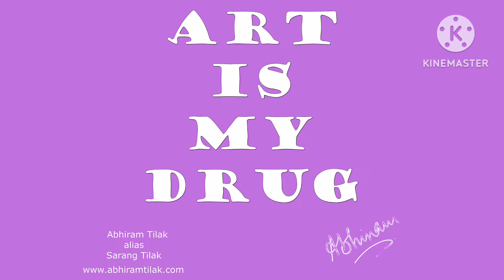"Ehesaan Teraa Hogaa Mujhapar" sung/covered by Abhiram Tilak, a tribute to all the original artists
My videos are a humble attempt to showcase my art works in various fields like Art Paintings, Creative Photography, Astrology, Jyotish, Palmistry, Numerology, Kundali preparation, Singing, Music, etc. I am by profession an Fashion photographer, & an Astrologer,
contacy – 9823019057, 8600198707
Song - Ehsaan Tera Hoga Mujh Par - Male
Movie - Junglee (1961)
Actor(s) - Saira Banu, Shammi Kapoor
Singer(s) -  Mohd. Rafi